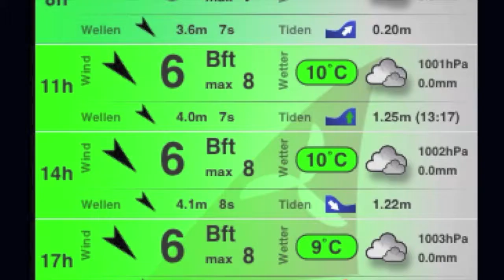Fanø Dänemark Kite Buggy. Fanø 2013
Titel: Rabenschwarz
Gema frei.